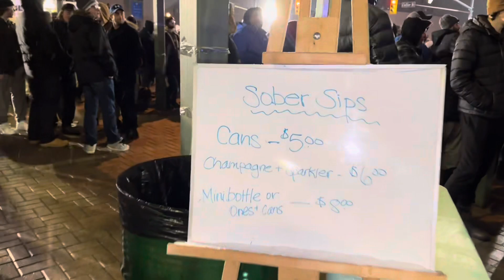FESTA DE RÉVEILLON NO CANADÁ - Barrie, Ontario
ANO NOVO EM BARRIE ONTARIO Um pouquinho de como foi a festa aqui na cidade que moramos, Barrie - Ontário!

Chegamos no Canadá em dezembro de 2019 e eu ia amar saber como é celebrado essa festa aqui então espero que esse vídeo ajude quem estiver vindo!

Lembrando que eles também fazem queima de fogos 8PM para criançada.